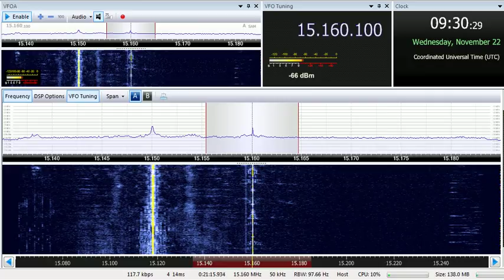22 11 2017 KBS World Radio in Korean to ME 0930 on 15160 Kimjae